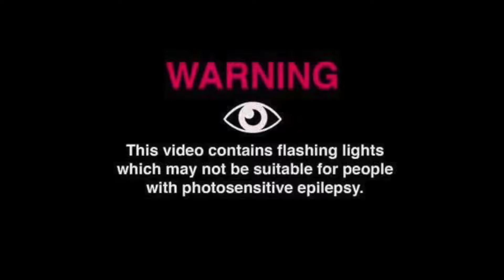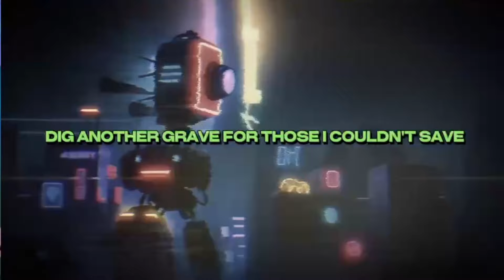Plankton is KING of Breakdowns - The Both Of Us - BOI WHAT - REACTION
MEMBER'S CLUB MUSIC LINKS:
JayChoken - HARD LAUNCH

Robbie Tucker - WTF is Happiness?